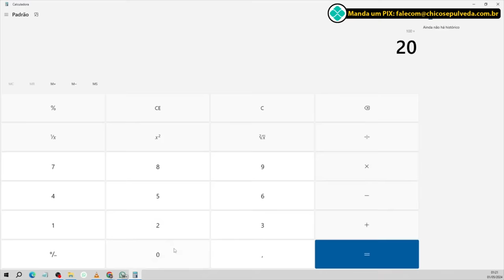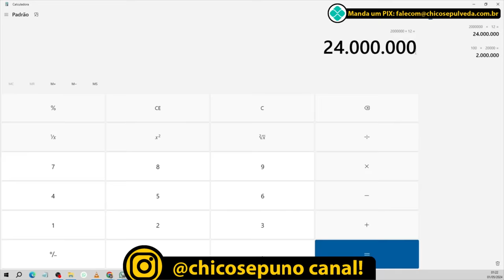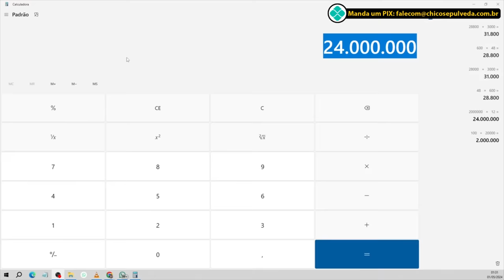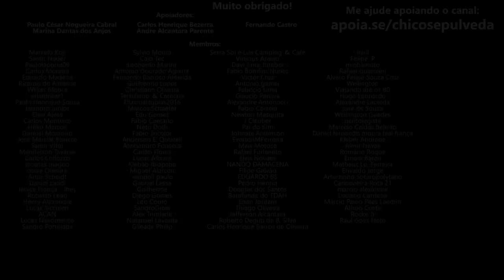Quanto custo para a Honda Brasil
🔹Seja membro deste canal:
🔹Faça uma doação em Bitcoin ou Ethereum:
BTC: bc1ql5esj3ctne5gv9mqg54j4gsns280fpu3jfxqjm
ETH: 0x16be8dc1D7f74c1CB2AA2e02089EA5f5fd168bc3